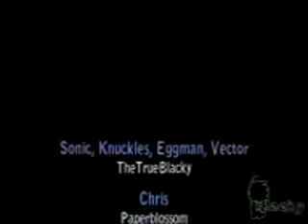Sonic the Hedgehog Parody [german 3 Fandub]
I did all this a few years ago.The reason I made this video is becase som people have been asking me if a thing called Free Mode s unlocked after finishin...